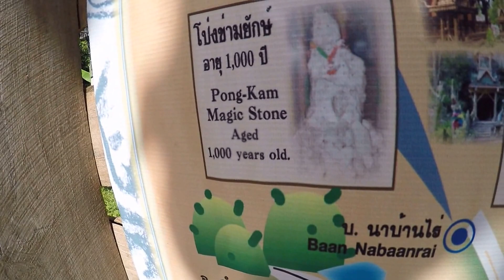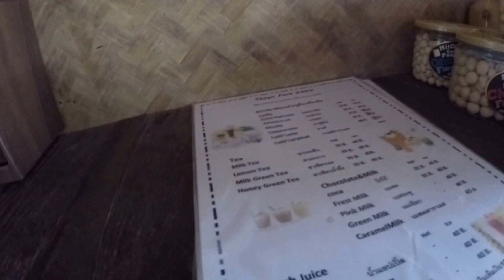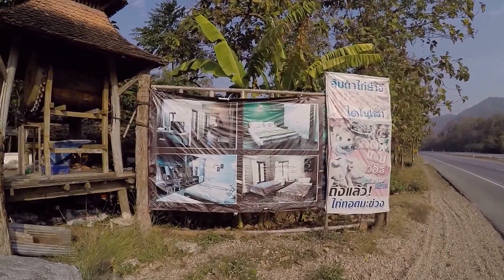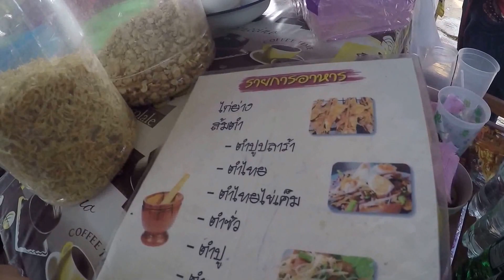Grilled chicken dinosuar Thoen Thailand ไก่ย่างไดโนเสาร์เถินปาร์ค